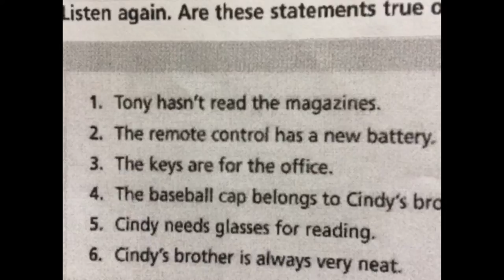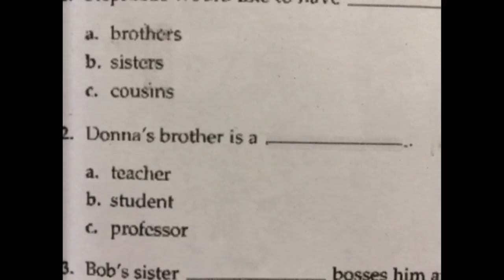The snakes English